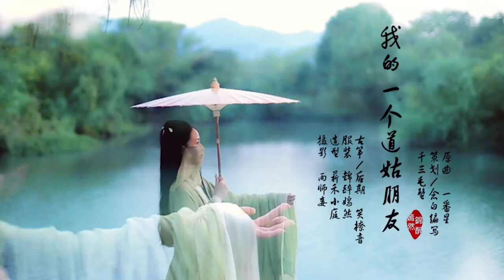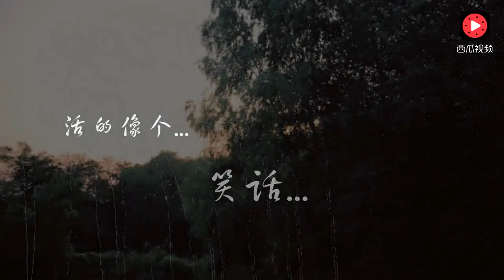"Gu Zheng revisits" a story of a Taoist friend of mine